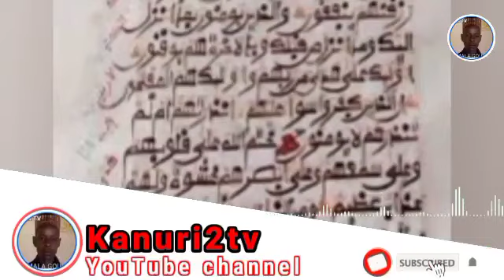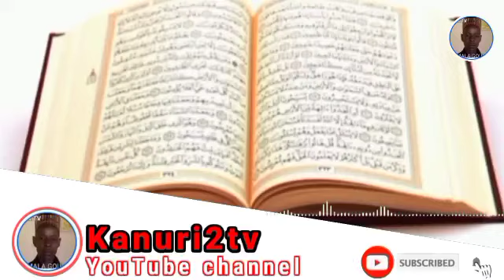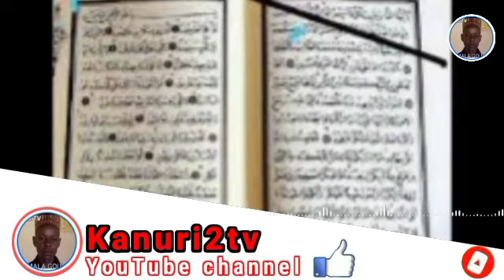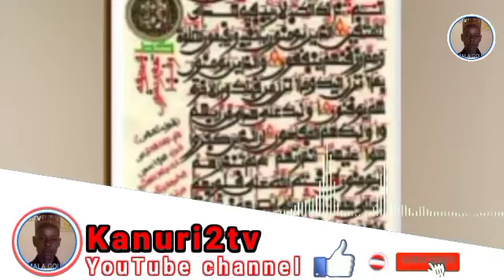Karatun Alkur'ani episode 77تلاوة القرآن الحلقة 77